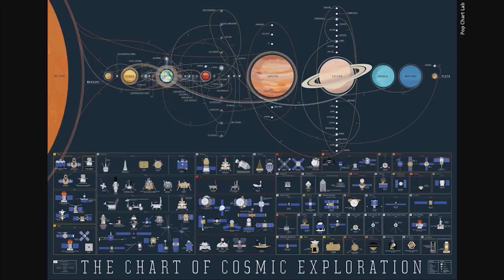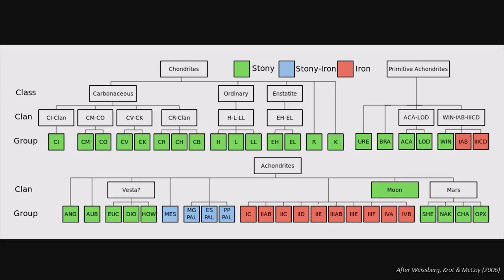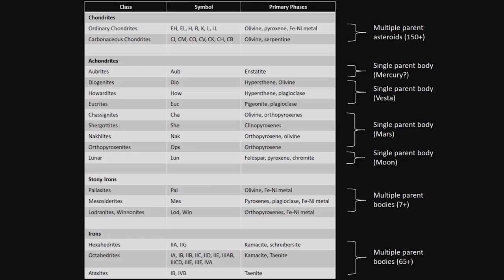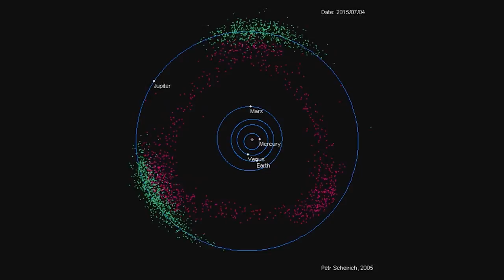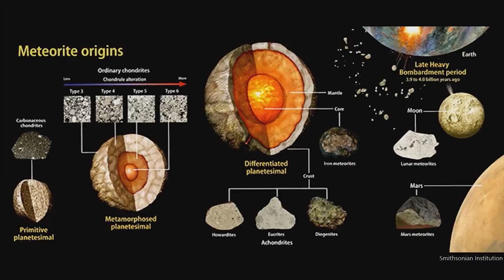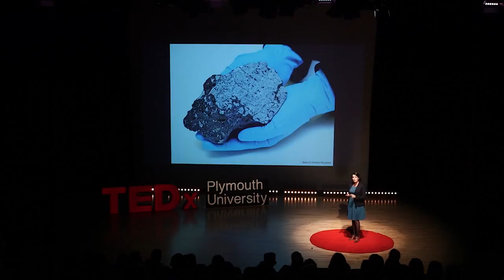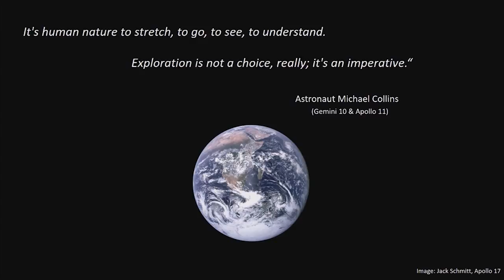Adventures of an earth-bound astronaut | Natasha Stephen | TEDxPlymouthUniversity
Outside of Earth, the only place humans have set foot in our Solar System is our Moon. Natasha contends that, while we won’t all get to be astronauts in our lifetimes, that doesn’t mean we should stop exploring! In her talk, Natasha shares how, as an earth-bound astronaut, she has made discoveries and explored the Solar System. Describing herself as an ‘earth-bound astronaut’, Natasha is a planetary scientist who studies the geology of various extra-terrestrial bodies in our Solar System from the comfort of her own lab! She uses meteorites alongside space mission data to piece together parts of extra-terrestrial puzzles, and to inform the search for extra-terrestrial life. Natasha came to Plymouth in 2014 after finishing her PhD at Imperial College London and the Natural History Museum, and is an early-career lecturer focusing on using meteorites to explore the Solar System around us. This talk was given at a TEDx event using the TED conference format but independently organized by a local community.